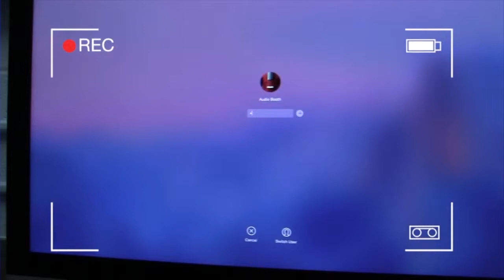A Haunting...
What if you were followed at school... By something not from this world...